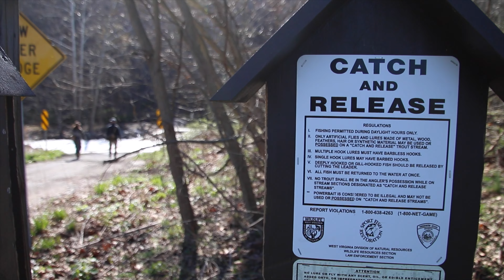Chili and Trash